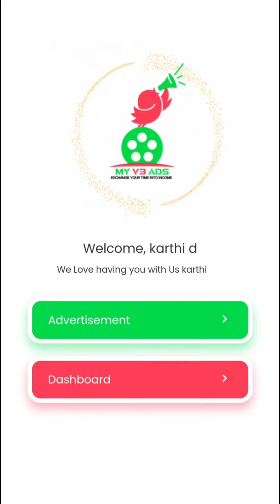How to upgrade plan with discount in my v3 ads @ kartthika's fashion